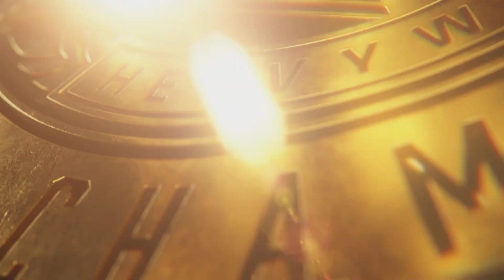WWE 2K22 WrestleMania 39 Night 2 pt1 |simulation